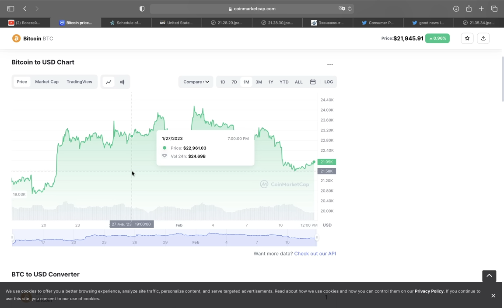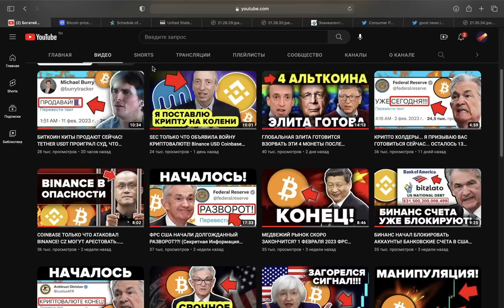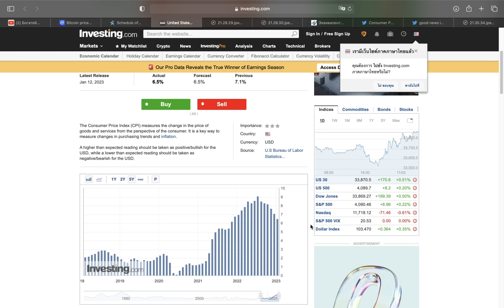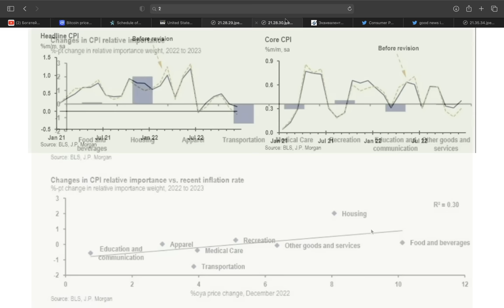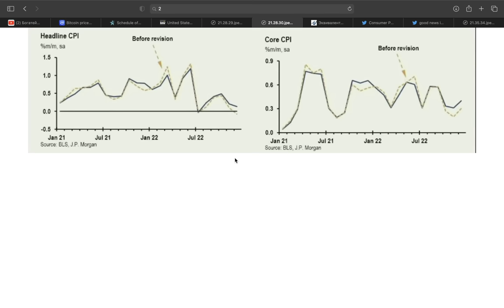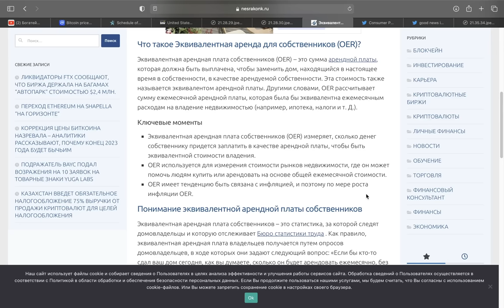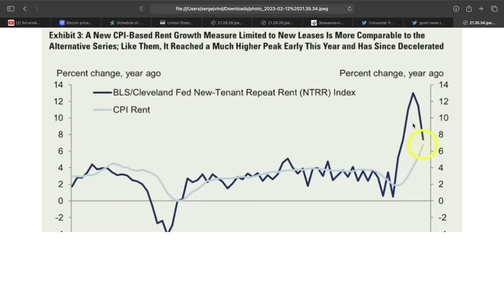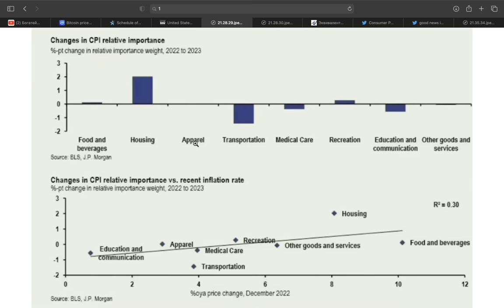БИТКОИН ПРЕДУПРЕЖДЕНИЕ! ГОТОВЬТЕСЬ К 14 ФЕВРАЛЯ! В ТРЕТЬЕМ КВАРТАЛЕ 2023 КРИПТОВАЛЮТА СОЙДЕТ С УМА